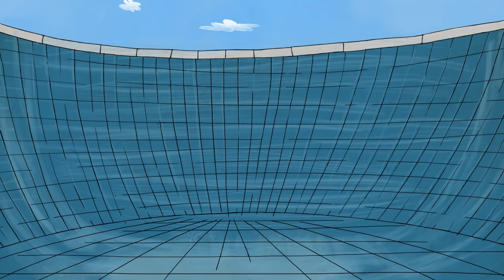Pink Panther vs. Bandit Big Nose! | 35-Minute Compilation | Pink Panther and Pals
1. "The Pink, The Bad, And The Ugly": Sheriff Pink and Hoarse must rescue the town's money from Bandit Big Nose and his gang.
2. "Pink Pool Fool": Finding the skate park is closed, The Pink Panther tries to skate in a drained-swimming pool, but Big Nose won't let his plans to go swimming be ruined.
3. "Pinkbeard Pirate": Big Nose and first mate Dog try to reach the buried treasure on a tropical island before an adventuring Pink Panther does.
4. "Remotely Pink": When Pink orders a new remote control, he doesn't expect it to manipulate everything except the television.
5. "The Pink is in the Mail": The Pink Panther must deliver a package to Big Nose's door, but first he has to get through.